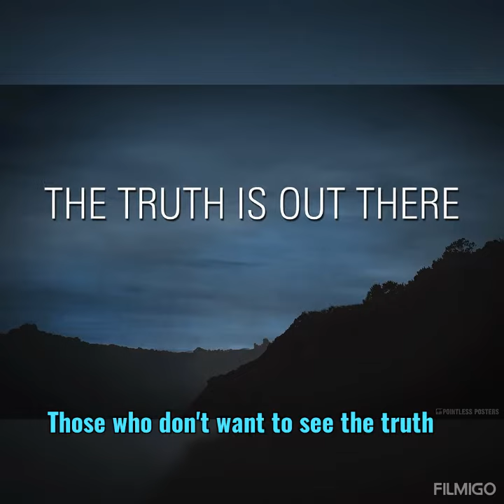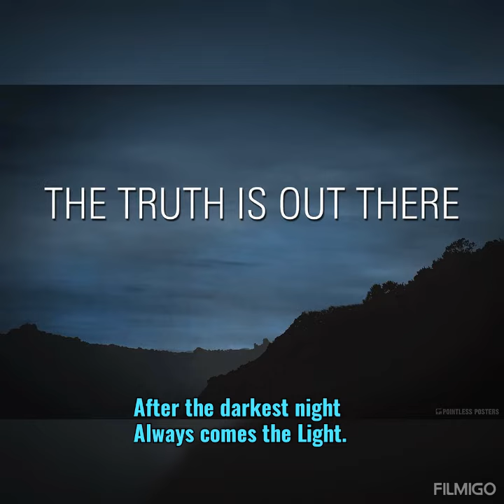THE TRUTH IS OUT THERE ~ 🎶 Mark Snow "Under Investigation" [The X-Files "Existence"]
Those who don't want to see the truth
Are condemned to stay blind

After the darkest night
Always comes the Light

Didi Shannon Burcklay
"The Truth is right before your eyes"